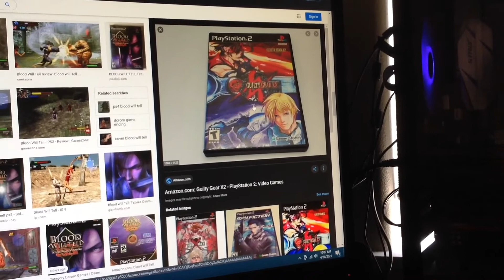Do You Have This PlayStation 2? #67